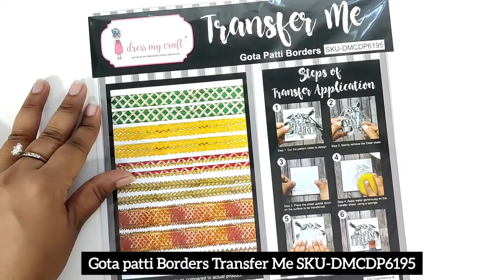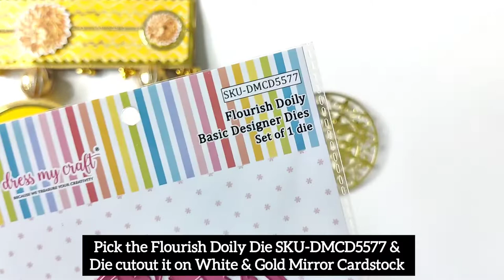Easy Peasy Gota Patti Wall Hanging for Diwali Decoration.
Decor your home this Diwali with Handcrafted Creations.